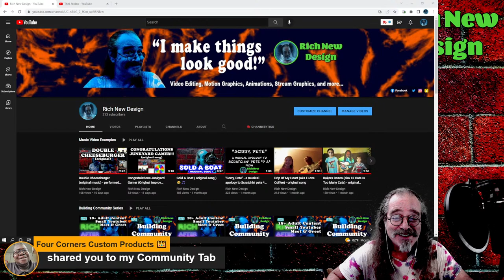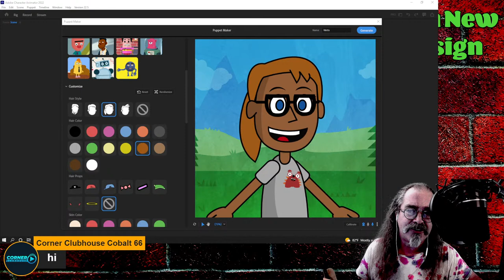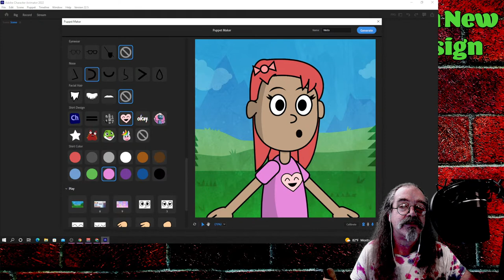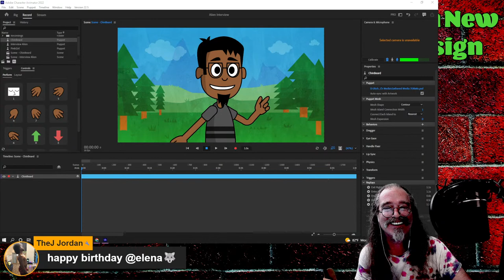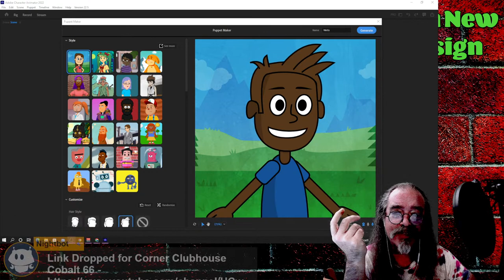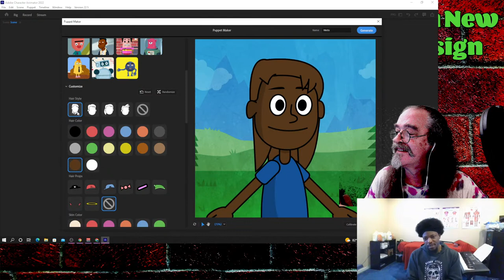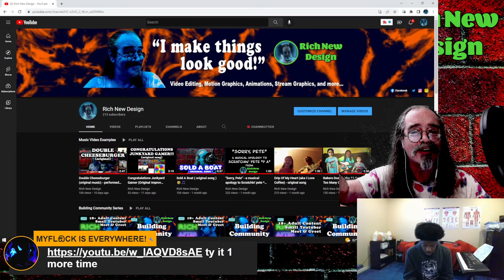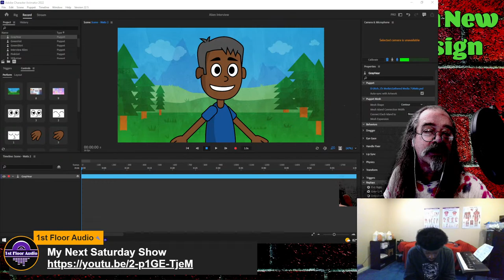Watch Me Work - Using the puppet creator in Adobe Character Animator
Today, I have six random characters I need to create for an upcoming project, so join me as a work in Adobe Character Animator.  I may also briefly discuss Voicemeeter Banana and it's function in separating sound.